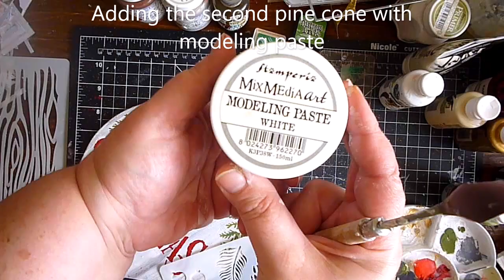Christmas Wood Ornament| Stencil Tutorial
PRODUCTS USED
Stamperia stencils, allegro acrylic paints, stamperia modelling paste and snow paste .